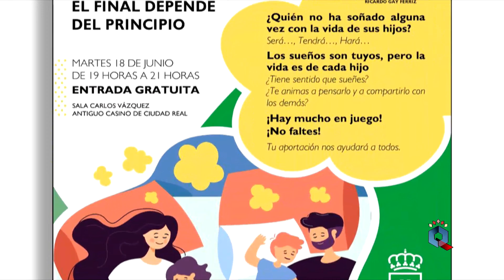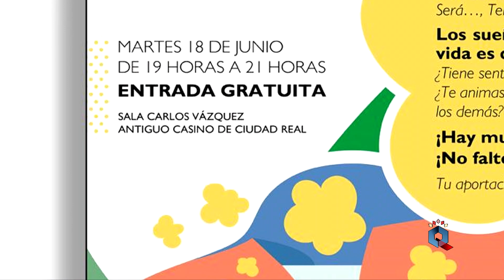Charla de Ricardo Gay en Ciudad Real el 18 de junio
El Ayuntamiento de Ciudad Real, a través de su concejalía de Servicios Sociales, Familia y Mayores ha programado para el martes 18 de junio a las 19:00 en la Sala Carlos Vázquez del Antiguo Casino de Ciudad Real, la charla coloquio: “Padres, ¿cómo soñáis a vuestros hijos? El final depende del principio”, que impartirá Ricardo Gay, coordinador del Grupo de estudios ÍTACA.